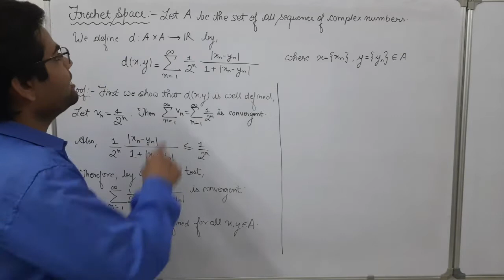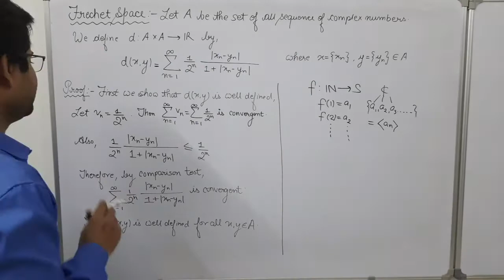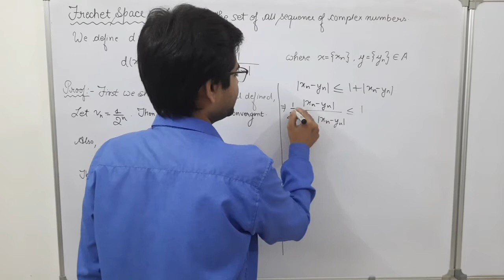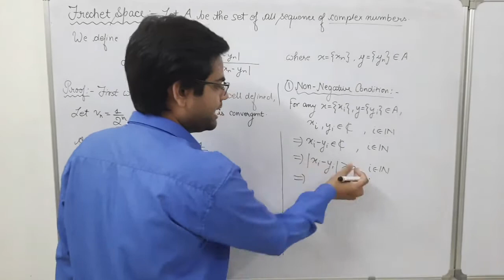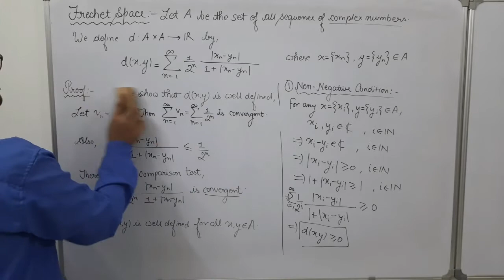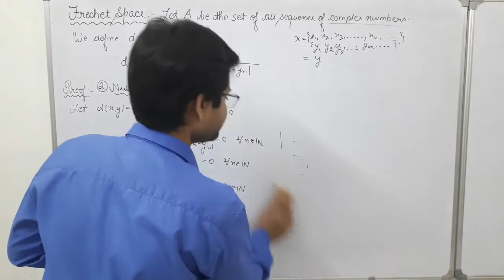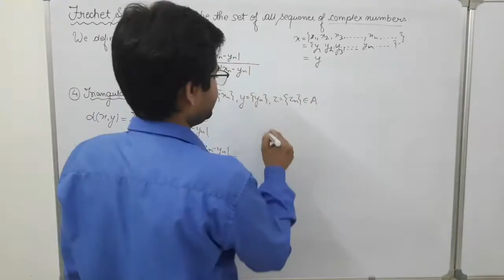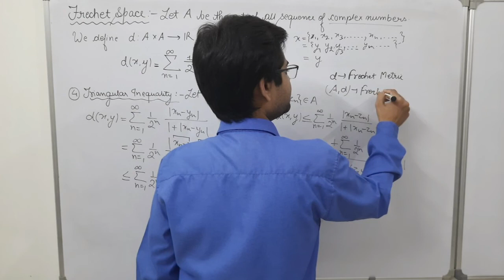Lecture-11 | Frechet Metric Space | Statement and proof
Hello everyone..
Welcome to Institute of Mathematical Analysis..

This video contains detailed explanation of Frechet Metric Space (Statement and Proof)